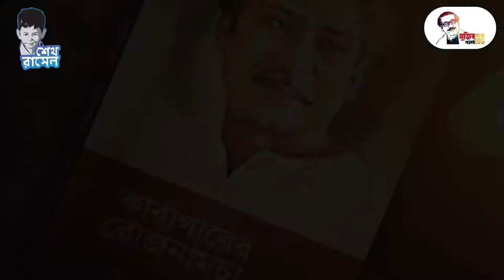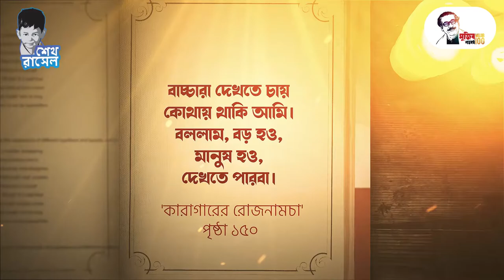শেখ রাসেল- অনন্ত বেদনার কাব্য | Sheikh Russel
মাত্র দেড় বছরের এক শিশু। কিন্তু তার পেছনেও গোয়েন্দা লেগেছে! অবিশ্বাস্য মনে হচ্ছে, কিন্তু এটাই সত্য। বাঙালি জাতির জাগরণকালে সৌভাগ্যের প্রতীক হয়ে জন্মেছিল যে শিশু, জান্তাদের দানবীয় ষড়যন্ত্র তাকে নিয়ে গেছে ইতিহাসের ভাগ্যহত নক্ষত্রদের কাতারে। সেই দেবশিশুর নাম শেখ রাসেল, জাতির পিতা বঙ্গবন্ধু শেখ মুজিবুর রহমানের কনিষ্ঠ পুত্র।

রাসেলের বয়স তখন দেড় বছর। বাঙালির বাঁচার দাবি 'ছয় দফা' ঘোষণা করেন শেখ মুজিব। এরপর, ১৯৬৬ সালের ৮ মে রাতে, তাকে গ্রেফতার করে পাকিস্তানি শোষকরা। অবশেষে ১৯৬৯ সালে তীব্র গণআন্দোলনের মাধ্যমে মুক্তি পান তিনি। হয়ে ওঠেন বঙ্গবন্ধু, বাঙালি জাতির অবিসংবাদিত নেতা।

বন্দি পিতার দীর্ঘ জেলজীবনের সময়টাতে, তার সঙ্গে দেখা করতে, মায়ের কোলে চড়ে নিয়মিত ঢাকা কেন্দ্রীয় কারাগারে যেতো ছোট্ট রাসেল। কিন্তু গোয়েন্দারা কোলের শিশু রাসেলকে নিয়ে জেরার মুখে ফেলতেন বেগম ফজিলাতুন্নেচ্ছা মুজিবকে। তাই বঙ্গমাতা ফজিলাতুন্নেচ্ছা ক্ষোভ প্রকাশ করে বলেছিলেন, 'বাপের পেছনে গোয়েন্দা লেগেছিল ২৮ বছর বয়সে, আর ছেলের পেছনে লাগলো দেড় বছর বয়সেই।'

১৯৭১ সাল, মুক্তিযুদ্ধের সময় শেখ রাসেলের বয়স ছিল মাত্র সাত বছর। পিতা মুজিব পাকিস্তানের কারাগারে, দুই ভাই কামাল ও জামাল রণাঙ্গনে। ধানমন্ডির ১৮ নম্বর সড়কের একটা বাসায় মা ফজিলাতুন্নেচ্ছা এবং দুই বোন শেখ হাসিনা ও শেখ রেহানার সঙ্গে বন্দি জীবন কাটাতে হয়েছে তাকে। বড় বোন শেখ হাসিনাও তখন অন্তঃস্বত্ত্বা, আকাশে নিয়মিত যুদ্ধবিমানের মহড়া, পিতা ও ভাইদের দীর্ঘকাল অনুপস্থিতি। প্রাণচঞ্চল রাসেল তখন অবসাদে ভেঙে পড়ে। প্রায়শই দুচোখ ভিজে উঠতো হৃদয়ভাঙা নোনা জলে। কিন্তু কাউকে সহজে বুঝতে দিতো না সে।

স্বাধীনতার পর বঙ্গবন্ধু যখন প্রধানমন্ত্রীর দায়িত্ব নিলেন, প্রথমবারের মতো মুক্ত জীবনের স্বাদ পেলো ছোট্ট রাসেল। ভর্তি হলো ইউনিভার্সিটি ল্যাবরেটরি স্কুলে। কচিকাঁচার দলের সঙ্গে ছিল তার অবাধ মেলামেশা। বাড়ি থেকে দেওয়া টিফিন ভাগ করে খেতো বন্ধুদের সঙ্গে। সুসম্পর্ক ছিল শিক্ষক থেকে গৃহকর্মী, সবার সঙ্গে। জাতির পিতার সন্তান হিসেবে তার মধ্যে কোনো অহংকার ছিল না।

শেখ রাসেল, এক অনন্ত বেদনার কাব্য। জেলজীবন নিয়ে বঙ্গবন্ধুর 'কারাগারের রোজনামচা' গ্রন্থেও তাকে নিয়ে লেখা আছে অনেক দুঃখগাঁথা। ১৯৬৬ সালের ৬ জুলাই বঙ্গবন্ধু লিখেছেন, ‘বাচ্চারা দেখতে চায় কোথায় থাকি আমি। বললাম, বড় হও, মানুষ হও, দেখতে পারবা।’

কিন্তু ছোট্ট রাসেলের আর বড় হওয়া হয়নি। ১৯৭১ সালের ১৫ আগস্ট, কালরাতে, ধানমন্ডি ৩২ নম্বর রোডের ৬৭৭ নম্বর বাড়িতে, বাবা-মা ও পরিবারের সদস্যদের সঙ্গে নির্মমভাবে হত্যা করা হয় তাকে। মাত্র দশ বছর দশ মাস বয়সের এক নিস্পাপ শিশু, কী দোষ ছিল রাসেলের!

১৯৬৪ সালের ১৮ অক্টোবর, জন্মের পরেই চোখ মেলে দেখেছে ক্ষুব্ধ স্বদেশ ভূমি। পাকিস্তানিদের দীর্ঘ শোষণে ক্লান্ত- সাত কোটি বাঙালির মধ্যে ছড়িয়ে পড়া স্বাধীনতার উত্তাপ মেখে- বড় হয়েছে যে শিশু, সে তো স্বাধীনতারই প্রতীক। জয় বাংলা স্লোগানে প্রকম্পিত মিছিল দেখে যার বেড়ে ওঠা, যার হাতে সুশোভিত উড্ডীন বাংলার জাতীয় পতাকা। একাত্তরের পরাজয়ের প্রতিশোধ নিতে, সেই ছোট্ট শিশুকেও নির্মমভাবে গুলি করে হত্যা করা হয়।

১৯৭৫ এর ১৫ আগস্ট, সেই বিভিষীকাময় রাতে, ঘাতকরা যখন বিশ্ব ইতিহাসের বর্বরতম হত্যাযজ্ঞ চালাচ্ছিলো, প্রাণে বাঁচার জন্য মিনতি জানিয়েছিল ছোট্ট রাসেল। কিন্তু ওই বুনোদল, সীমারদের মনে বিন্দুমাত্র মায়া ছিল না। শিশু রাসেলকে ঠান্ডা মাথায় গুলি করে এক ঘাতক সেনা।

ফোটার আগেই সুরভী ছড়াতে শুরু করেছিল যে ফুল, তার অকালে ঝরে যাওয়ার শোকে- আজও প্রতিটি ভোরে বাঙলার মাঠে-ঘাটে অজস্র বকুল ঝরে।

আজও বাংলার প্রতিটি শিশুর প্রাঞ্জল হাসির শব্দে ভেসে ওঠে- রাসেলের মায়াবী মুখখানি, শিশুদের ভেজা কপোল ছুঁয়ে নামে রাসেলের চোখের পানি।